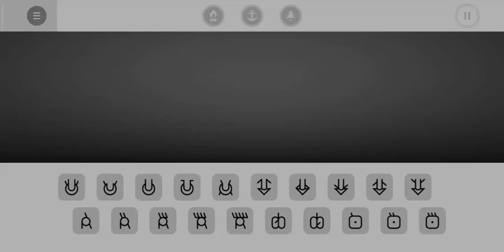TRAILER! - Incredibox Alphatopia - MOD